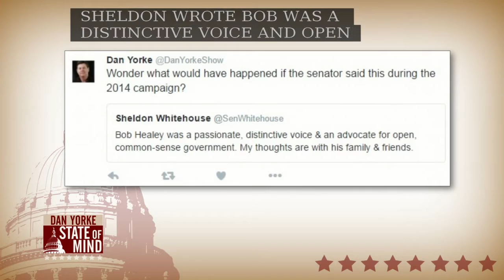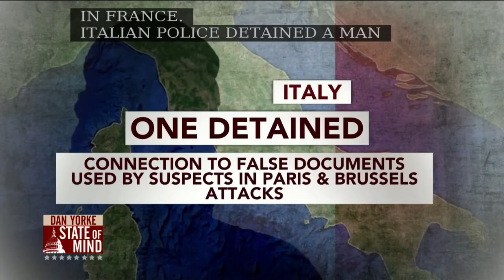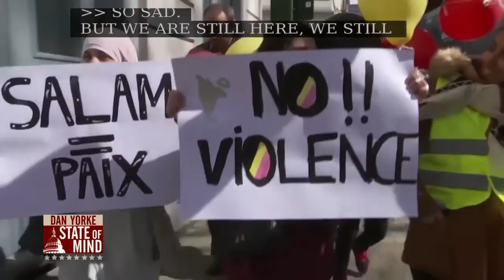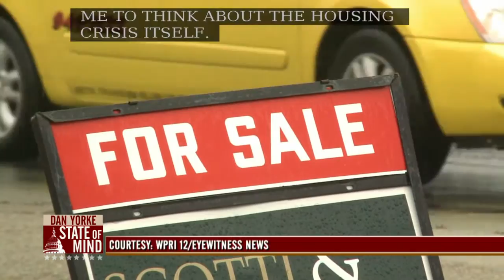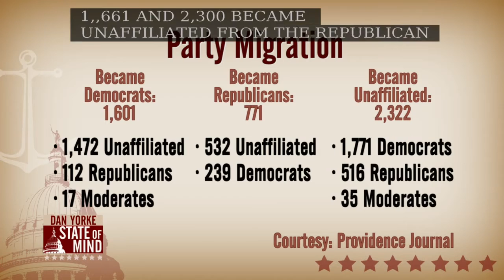3/28: Author of the dining with dogs bill on State of Mind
Rep. Charlene Lima, (D) District 14- Cranston, joins Dan to celebrate the passage of the bill she authored that ensures that all restaurants that want to offer customers the option to dine with their dogs outside have the opportunity to do so.